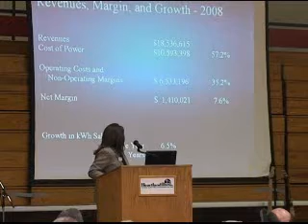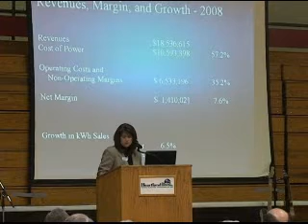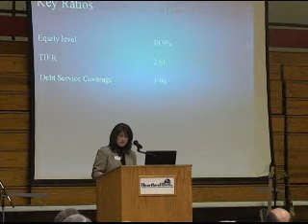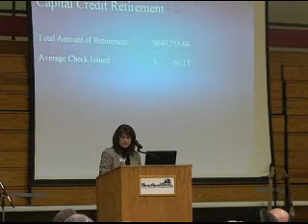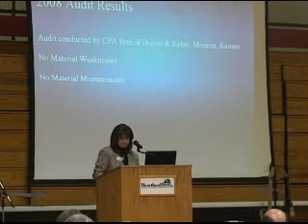HREC Annual Meeting 5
Heartland Rural Electric Cooperative Director of Finance and Administration Angie Erickson giving the financial report at the Annual Meeting of the Members on March 24, 2009 in Mound City, Kan.